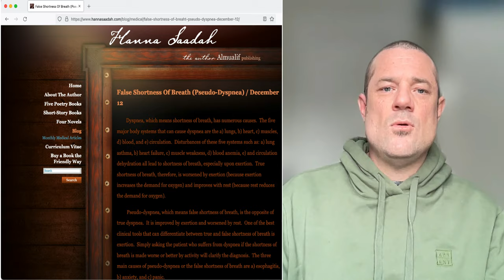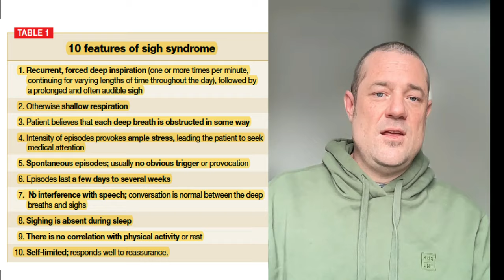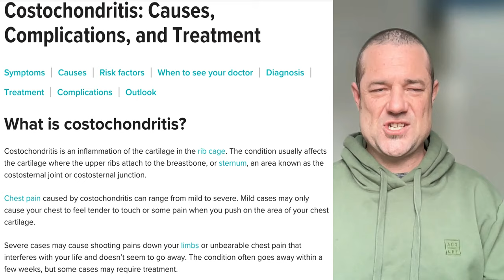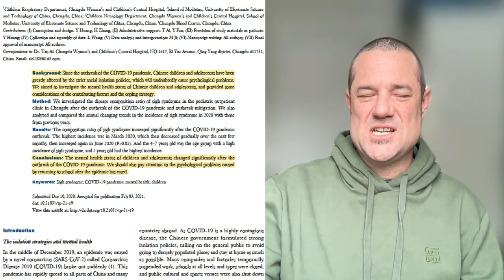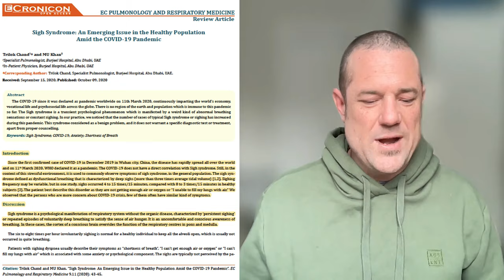Patient Story - Shortness of Breath, Pseudo Dyspnea, Sigh Syndrome, Air Hunger, Costochondritis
An update on my previous video on this condition I made back in September of 2020. A helpful resource for those suffering with the condition to physicians looking to treat.